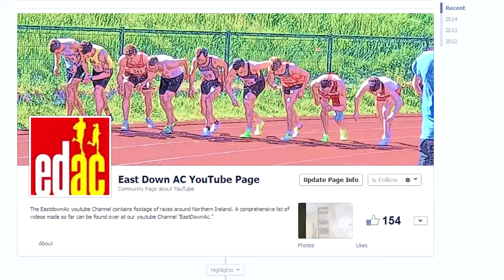| Morton Games 2014 | Women's Mile | Molly Huddle Stadium Record |